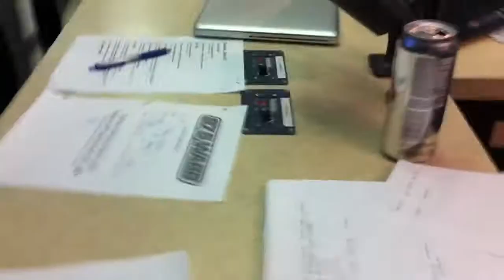Toilet Water - Mystery Box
Blondie's mystery box with toilet water!